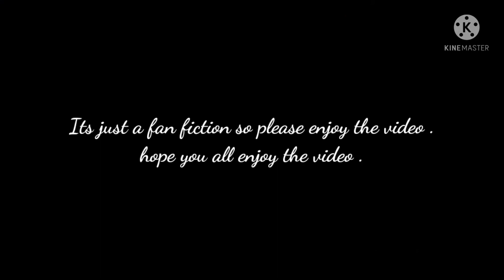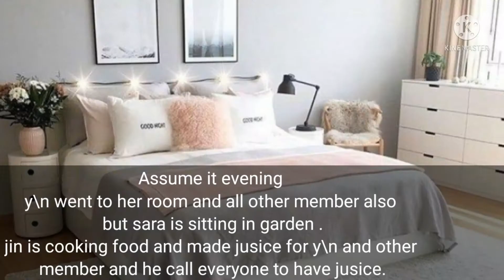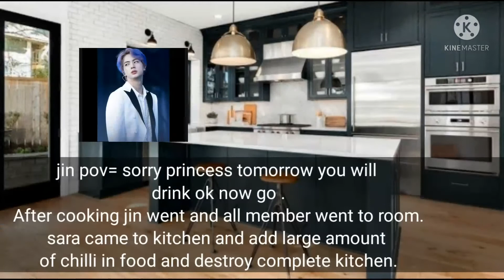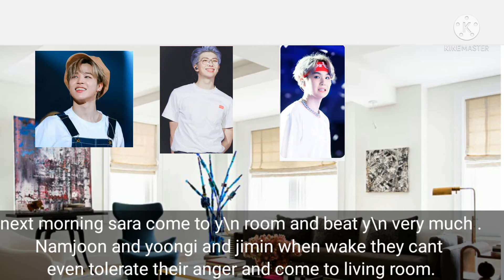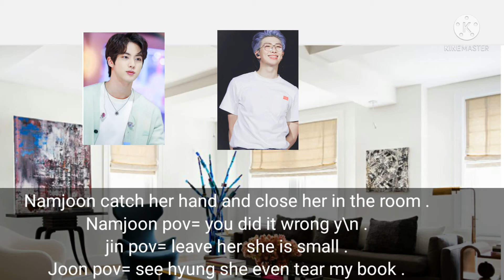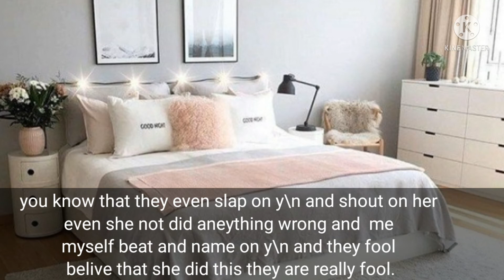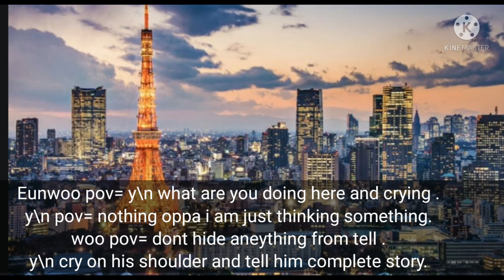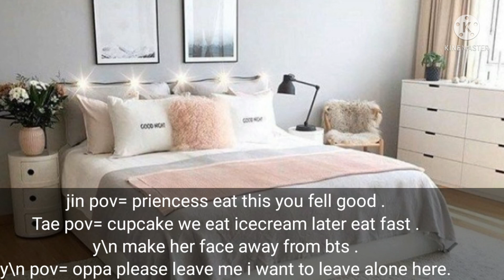When they all shout on you BTS 8 member ep 3😭🙄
all photos and taken from Google and story own bye me and music taken from kinemaster itself.